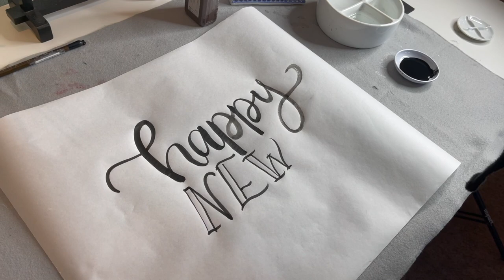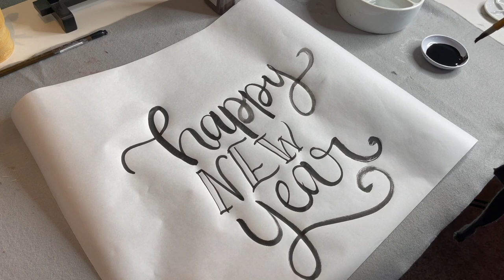How to Write Happy New Year in Chinese and English Calligraphy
Our new OAS Family young calligraphers Lizzie and Eddie are back to wish you a Happy New Year and demonstrate how to write "Happy New Year" in english and Chinese Calligraphy.

Featured materials:

Brushes:
OAS Pre Flow Brush

Paper:
OAS Practice Roll

Accessories:
Grey Felt

🎵 Track Info:

Title: Frontline by Jay Someday